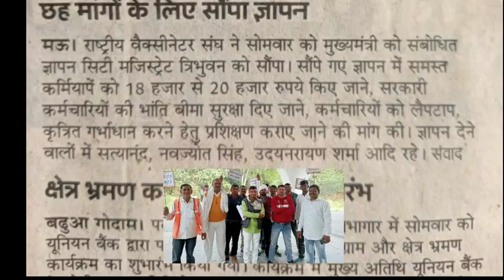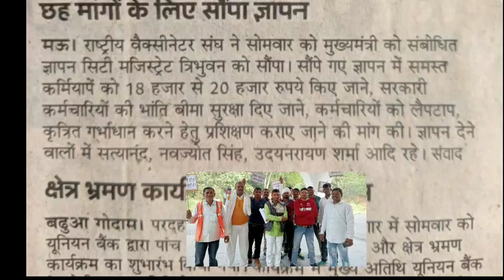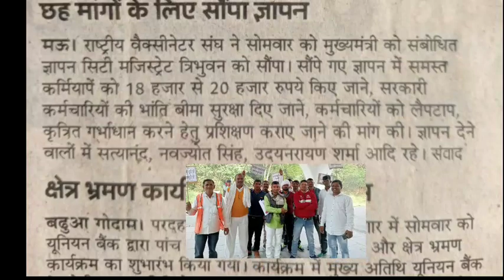ज्ञापन का है जवाब अब सबको मिलेगी सैलरी अट्ठारह हजार रुपए एक्सीलेटर सहायक जरूर देखें